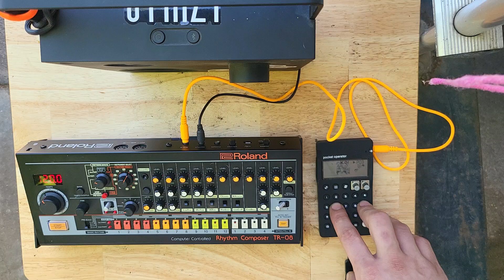Quick Jam #2 TR-08 & PO33 outside of the RV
Quick jam outside of the rv with the Roland TR-08 & the PO-33